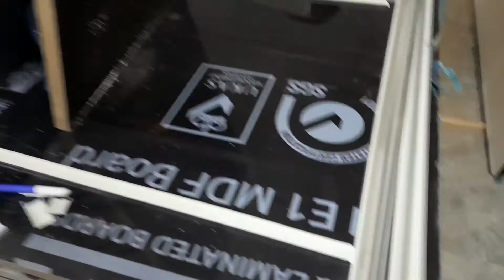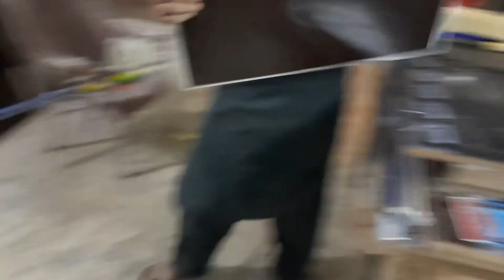how to fix || MDF trimming